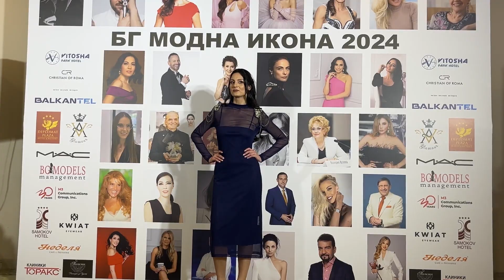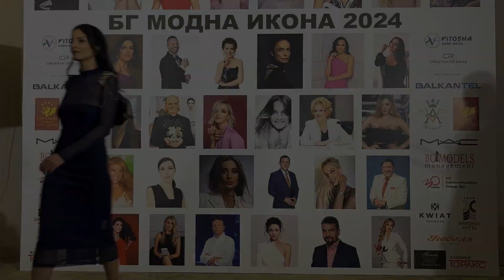БГ МОДНА ИКОНА 2024: РЕВЮ НА WOLF WALLEY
Модният бранд Wolf Walley с дизайнер Милена Петрова представи колекция „Просто трябва да имаш“, която се състои от рокли в тъмен цвят, направени от естествени материи със следващ линията на тялото силует и с акцент върху раменете.